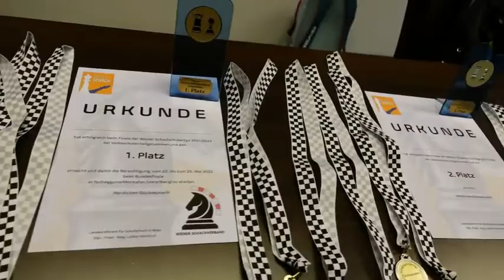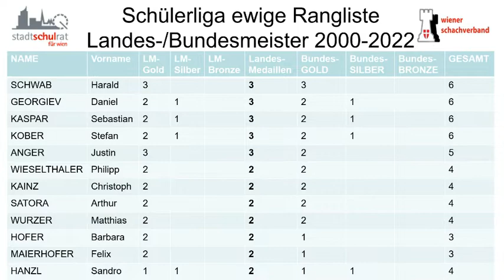Wiener Finale Schülerliga Volksschulen 2022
Die Neulandschule Laaerberg kehrt in alter Frische an die Wettkampftische zurück. Erstmals kann die Neulandschule sogar 2 Teams an die Tabellenspitze bringen - ein historischer Doppelsieg!